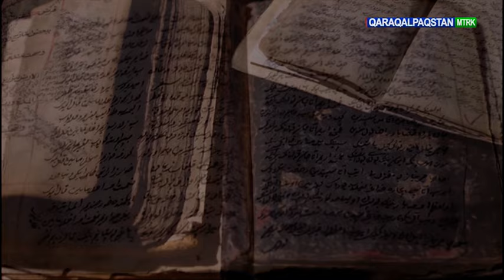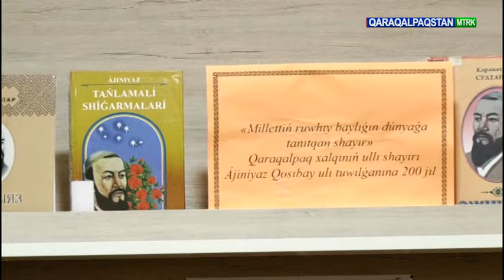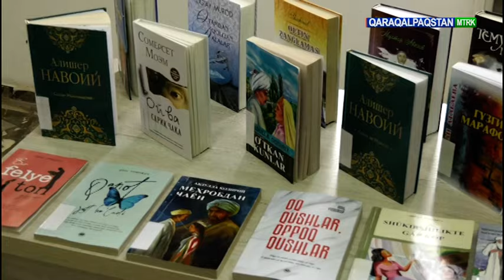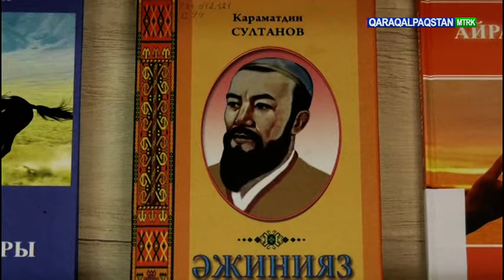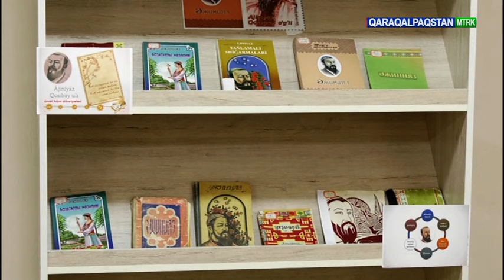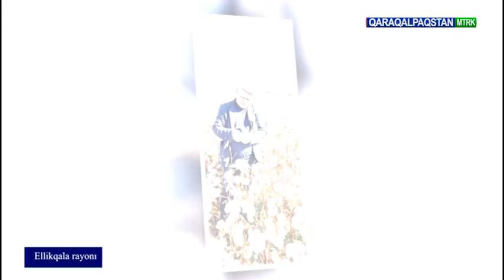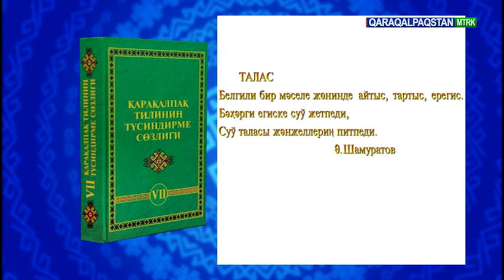26.10.2024 Assalawma Áleykum Qaraqalpaqstan!